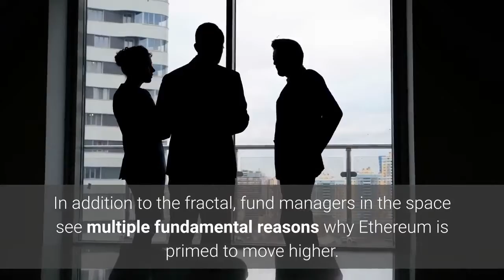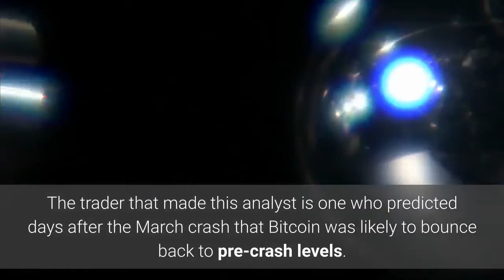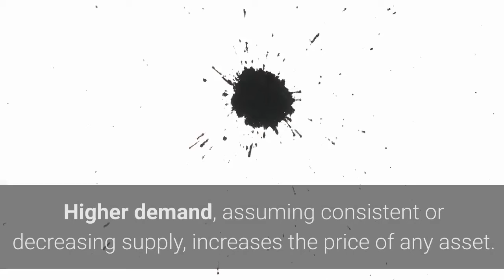This Eerie Ethereum Bear Market Fractal Is Predicting a Rally Above $1000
Ethereum has seen an explosive price performance over the past three weeks. In the span of just around 20 days, the asset has surged from $245 to a local high of $415. As of the time of this article’s writing, the leading cryptocurrency trades hands for $394 — just shy of the pivotal $400 resistance. Although ETH has already seen this steep rally, a fractal analysis by a trader who predicted much of the recent rally suggests there’s room to run. In addition to the fractal, fund managers in the space see multiple fundamental reasons why Ethereum is primed to move higher. Ethereum’s recent price action that took it from $245 to $415 is just the start of a larger rally, one analyst suggested on August 6th. In an analysis shared with Twitter, the trader published this chart below. It shows that Ethereum’s macro price action from the 2018 highs until now looks almost identical to BTC’s price action from the 2014 highs to the start of the 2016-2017 bull run. This so-called “fractal” analysis predicts that Ethereum will rally past $1,000, likely in the middle or heading into the end of 2021. The trader that made this analyst is one who predicted days after the March crash that Bitcoin was likely to bounce back to pre-crash levels. He also predicted the ongoing ETH breakout. There are some fund managers in the space that are confident Ethereum will rally to fresh all-time highs above $1,000 this market cycle. Chris Burniske of Placeholder Capital touched on this in an extensive Twitter thread earlier this year. Referencing how ETH will benefit from Bitcoin likely rocketing to a price of $50,000 this cycle, the prominent investor wrote:He explained in a separate thread that decentralized finance will drive record levels of demand for ETH: “DeFi will flex Ethereum’s ability to perform *all* financial services.”Higher demand, assuming consistent or decreasing supply, increases the price of any asset.